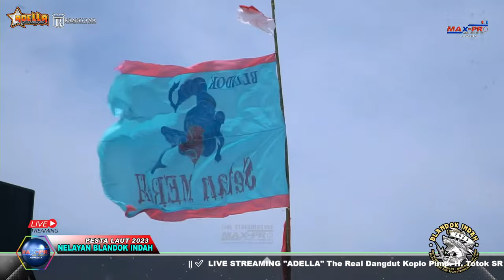✅ LIVE STREAMING "ADELLA" || BLANDOK INDAH 2023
✅  LIVE STREAMING "ADELLA" The Real Dangdut Koplo
Dalam Rangka  Pesta Laut 2023 Dk. Blandok Indah - Kragan Rembang
Support:  Generasi Remaja Gendhuk Ayu, Team GB Rea Reo, Cah Tengah, Bocah Kawasan, P2BI, Saleho Communiry, Singa Liar.
Lokasi: Dk. Blandok Indah - Plawangan, Kragan - Rembang
Hari / Tanggal : Kamis, 30 November 2023
Audio Support : Ramayana Audio (Surabaya)
Dokumentasi video & Live streaming : Maximal Production (Juwana - Pati - Jawa Tengah)  ||